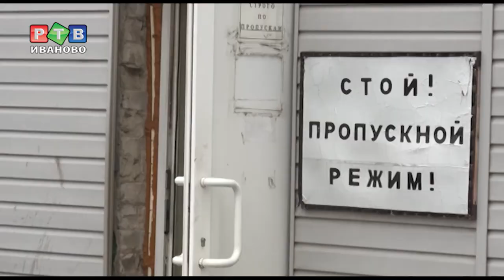Кто решит вопрос с бродячими собаками?